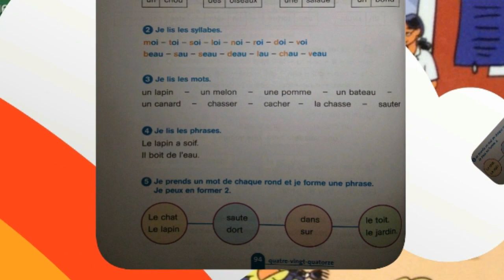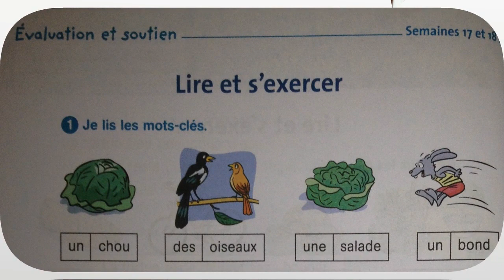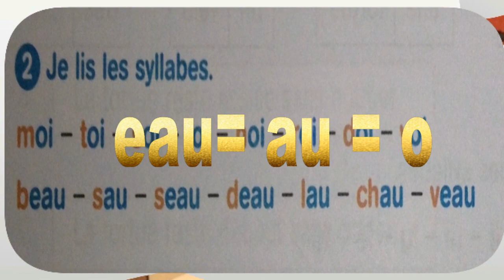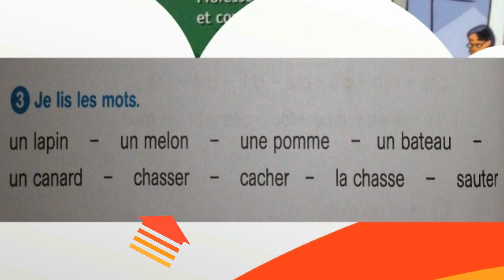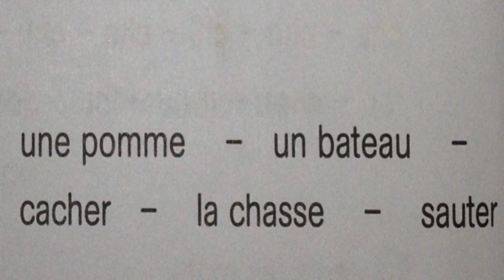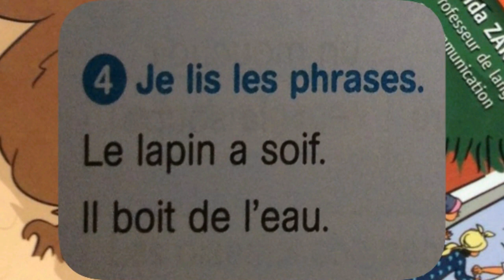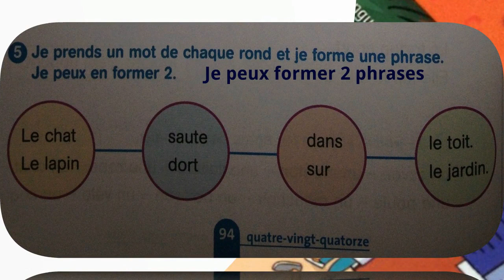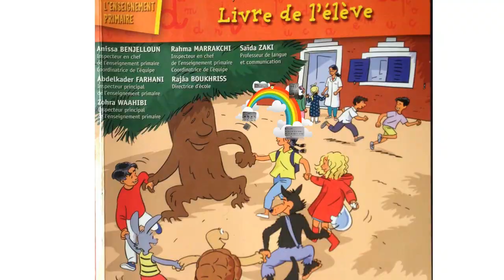Français, 3ème année pr, p 94, L113